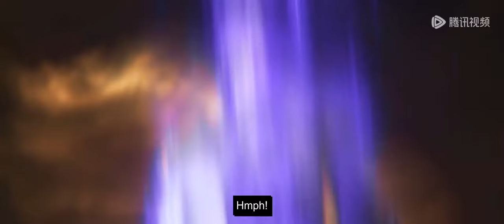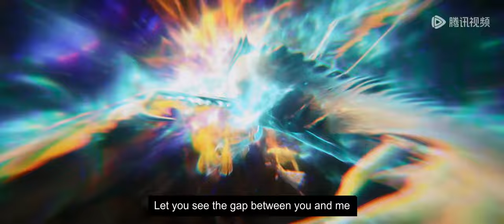ENG SUB | Perfect World EP186 Part3 english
Perfect World  | episode 186 Part3 | english sub
perfectworld Part186 Part3 pisode